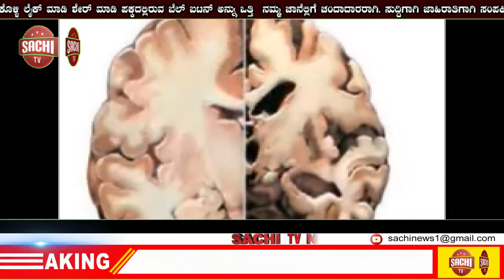ಚೆನ್ನೈ ಯುವತಿ ಲಂಡನ್‌ನಲ್ಲಿ ಅಪಹರಣ- ಲವ್‌ ಜಿಹಾದ್‌ ಪ್ರಕರಣಕ್ಕೆ ಜಾಕೀರ್‌ ನಾಯ್ಕ್‌ ಲಿಂಕ್ | sachi tv